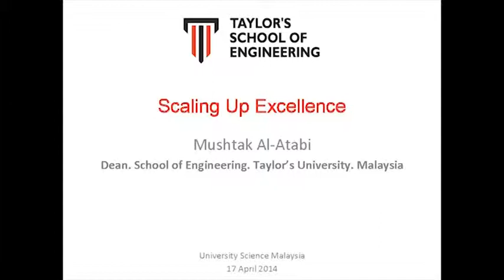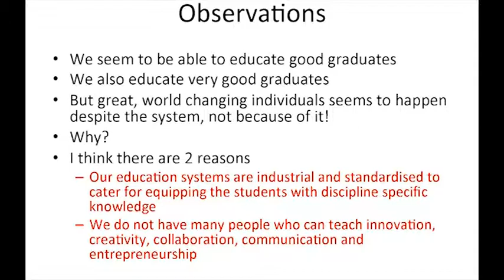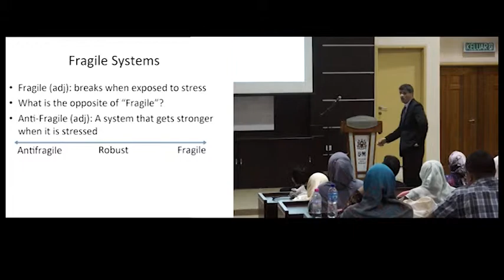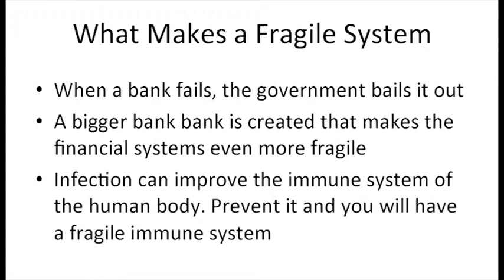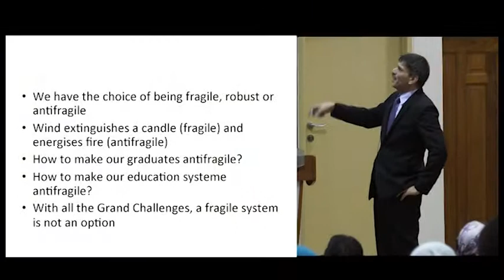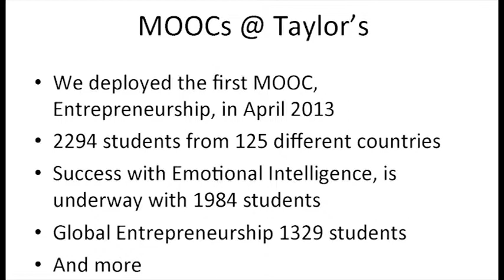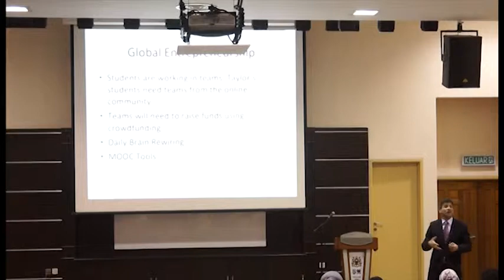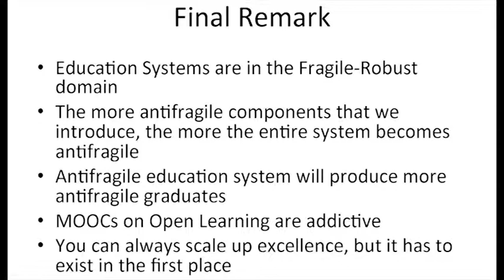Part 1: OpenLearning (17 April 2014)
Scalling Up Excellence
Prof Dr Mushtak Al-Atabi
Dean of the School of Engineering
Taylor's University